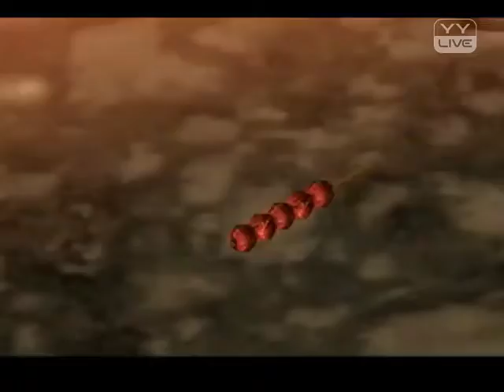YY 神曲 悠悠 - 眉間雪（Artists Singing・Dancing・Instrument Playing・Talent Shows).mp4